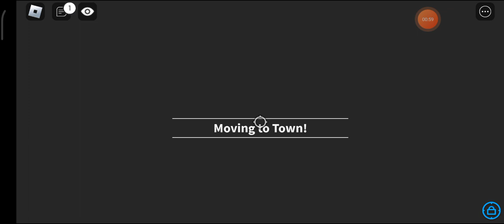lanjutin main litle world udah mau jadi pro tapi dikit-dikit dan udah sampai level 82 gg